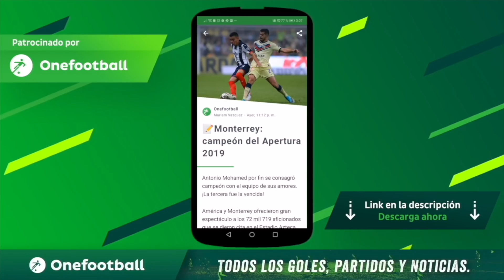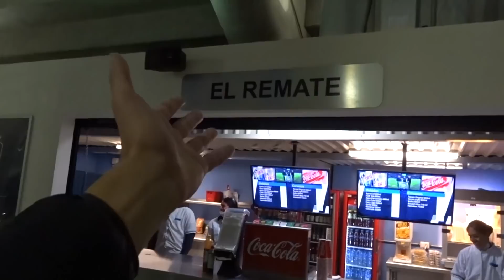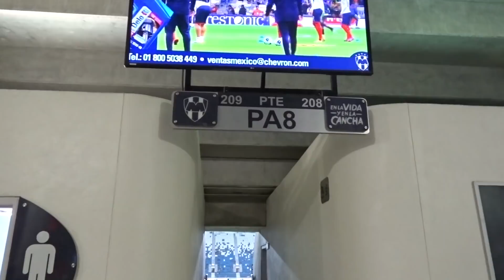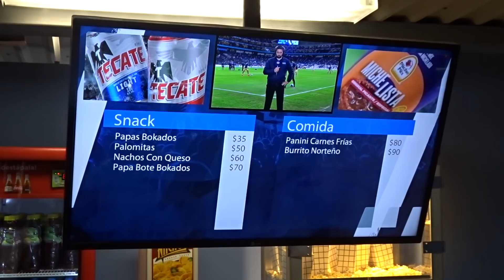¡SOMOS LÍDERES! | PRIMER TRIUNFO DEL AMÉRICA EN EL ESTADIO BBVA | REACCIONES DEL RAYADOS 0-1 AMÉRICA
NOS LANZAMOS A MONTERREY A VIVIR EL PRIMER TRIUNFO DEL AMÉRICA DE VISITA ANTE RAYADOS EN EL ESTADIO BBVA. GRACIAS AL GOL DE LUIS FUENTES, EL AMÉRICA LOGRÓ ROMPER LA MALA RACHA EN EL ESTADIO DE RAYADOS Y LOGRÓ SU PRIMER TRIUNFO DESDE TIERRAS REGIAS.

¡VAMOS A POR LA 14 CRACKS!